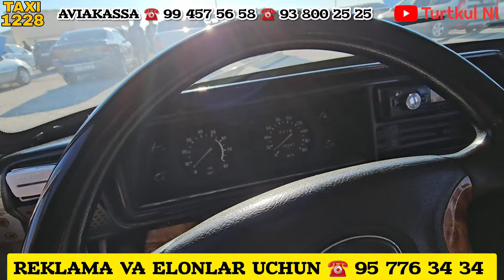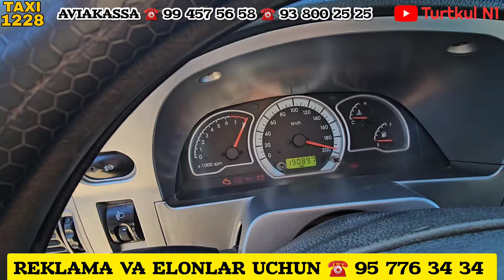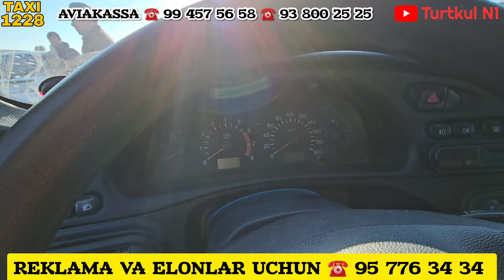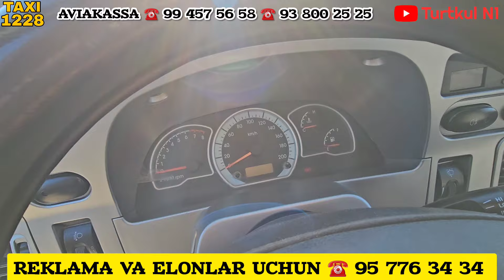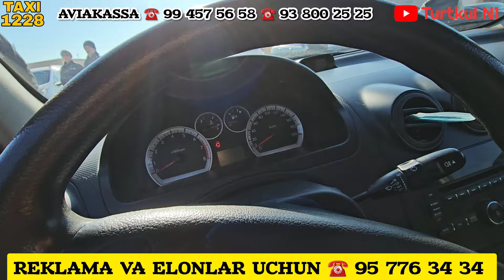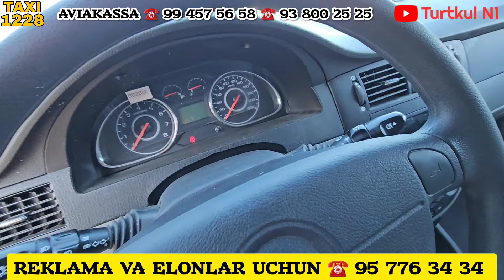БЕРУНИЙ МАШИНА БОЗОР ЭГАЛАРИДАН МАШИНАЛАР 14 марта 2024 г.